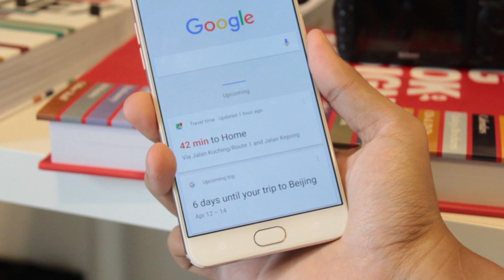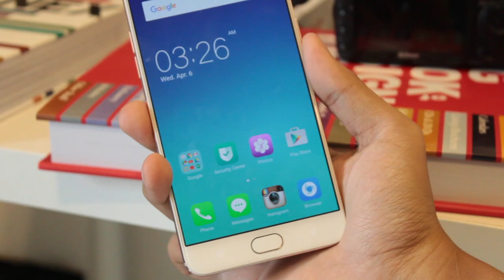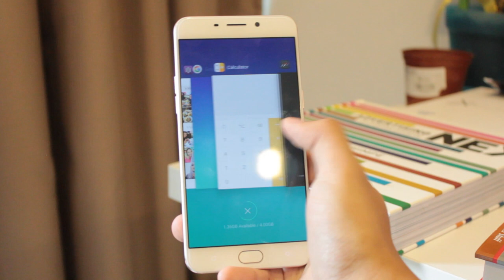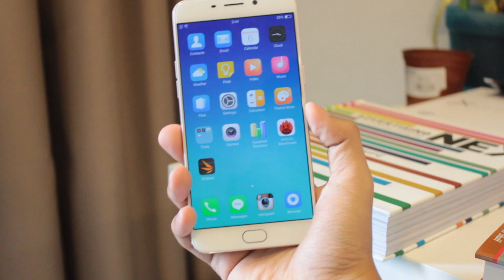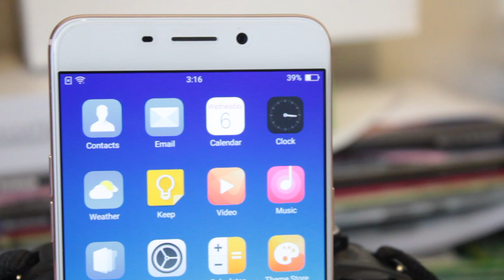Pandang Pertama: Oppo F1 Plus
Oppo telah memperkenalkan siri F yang memfokuskan selfie menerusi Oppo F1 pada awal tahun lalu. Kini, mereka telah tampil dengan satu lagi model di bawah siri ini iaitu Oppo F1 Plus. Ia hadir dengan rekaan baru disamping menjadi peranti pertama Oppo yang membawakan pengimbas cap jari pada bahagian hadapan dan antaramuka Color OS 3.0. Digelar sebagai peranti "Selfie Expert", Oppo F1 Plus disasarkan untuk penggemar selfie dengan kehadiran kamera hadapan 16MP f/2.0 untuk hasil gambar selfie yang terang dan jitu.